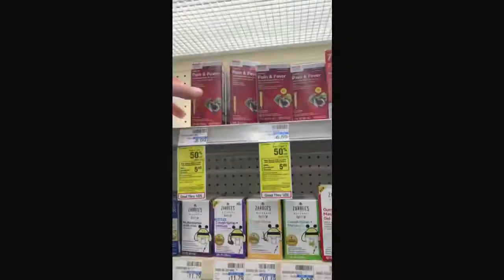HE HAD TO GET SHOTS | Another Doctor Appointment!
Hey guys!!

He had to get shots 😭